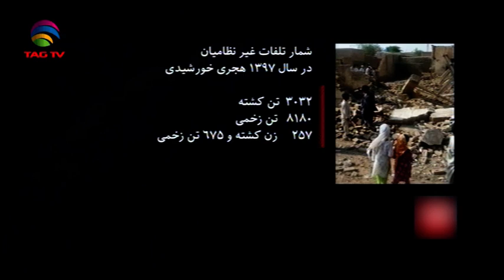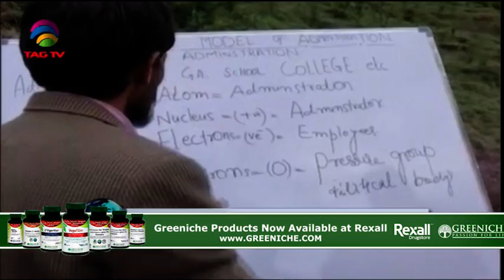South Asia Newsline News Bulletin 24 April 2019 - TAG TV Super Prime Time